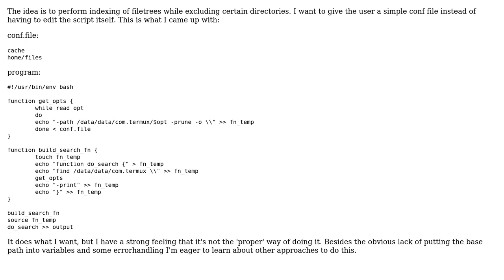Code Review: Generate a find command with pruned directories based on a config file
With thanks & praise to God, and with thanks to the many people who have made this project possible! | Content (except music & images) licensed under CC BY-SA | Music | Images & others | With thanks to user Walter A user chalybeum and the Stack Exchange Network Trademarks are property of their respective owners. You are responsible for your own actions.